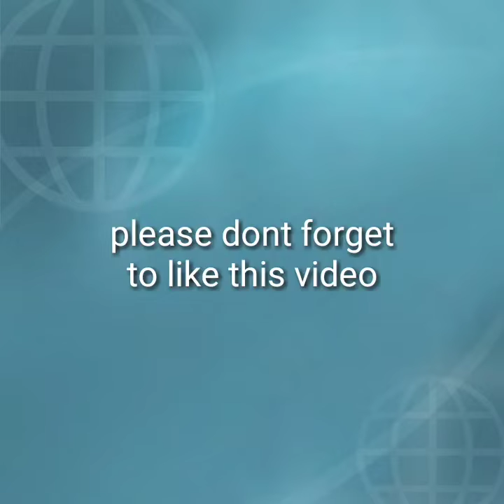Himig Ng pag-ibig (cover by budikdik and the gang)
Jamming with the young ones! Making time with them in free time.